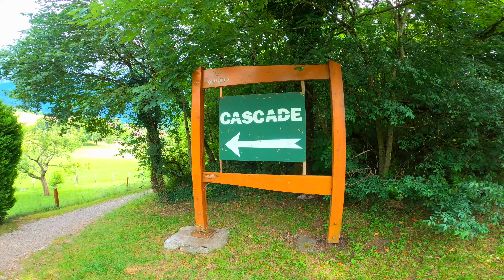Cascade Dangon Annecy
Venez découvrir la magnifique Cascade d'Angon
Une balade idéale par une chaude journée d’été dans la mesure où l’itinéraire se déroule exclusivement dans forêt.

Le site des cascades d’Angon permet de découvrir un immense canyon par une sente  équipée de barrières et de chaînes.
Le fond du canyon est barré par une énorme cascade de 60 m, lieu très courtisé par les adeptes de canyoning.

La cascade d’Angon est un site remarquable au-dessus du lac d’Annecy. Cette randonnée praticable en famille, a l’avantage d’être ombragée en été et rafraîchissante avec la projection des gouttelettes de la cascade.

L’accès à la cascade
En partant d’Annecy, vous allez jusqu’à Talloires puis 1 kilomètre après vous tournez à gauche direction d‘Angon. En montant pendant 3 kilomètres, le départ du sentier se situe à droite au niveau de la villa N°234. Le stationnement est assez limité car il y a peu de place. Une fois garé, il faut revenir sur ses pas pour prendre le départ de la randonnée de la cascade d’Angon indiqué par un panneau.

L’itinéraire de la ballade
La première partie se fait en forêt, la pente est modérée mais constante jusqu’à un replat où vous pourrez admirer le lac d’Annecy et la presqu’île de Duingt. Puis c’est la seconde partie de l’itinéraire, à flanc de falaise, qui débouche sur un sentier équipé de barrières métalliques de protection.